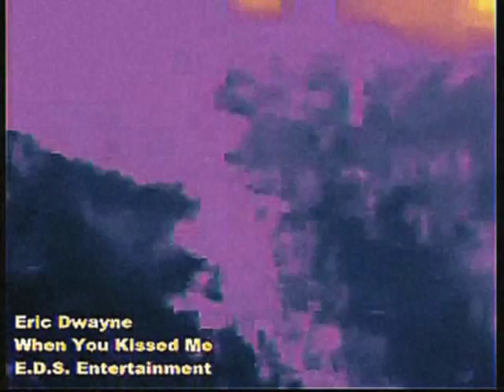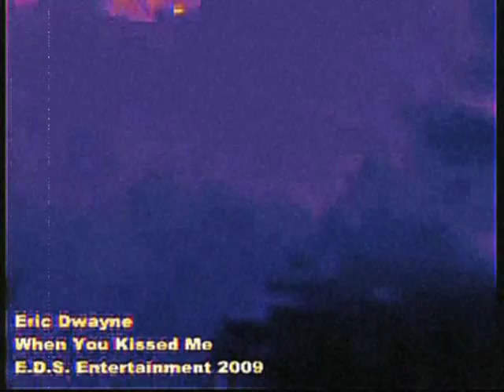When You Kissed Me